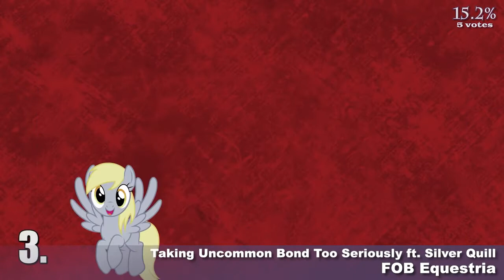The Top 10 Pony Videos of July 2020 The VEG File